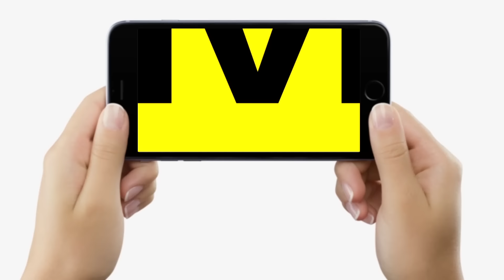Nawada Lok Sabha Seat का माहौल एकदम टाइट, RJD - BJP के बीच महामुकाबला, कौन मारेगा बाजी ?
देखें वीडियो, नवादा का माहौल क्या है ? लड़ाई तगड़ी, कौन जीत रहा है यहां से, मोदी का क्या होगा इस बार ?

Nawada Lok Sabha Seat का माहौल एकदम टाइट, RJD - BJP के बीच महामुकाबला, कौन मारेगा बाजी ? Bihar News | LiveCities